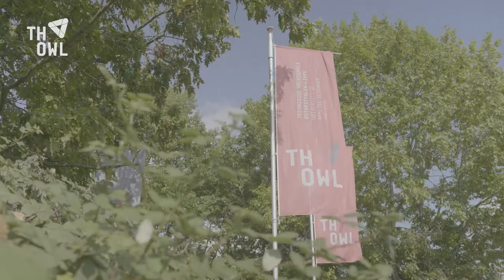Warum kritzeln wir Geometrische Formen?